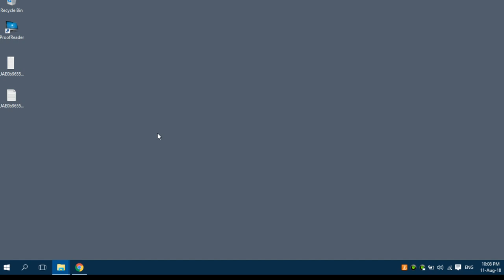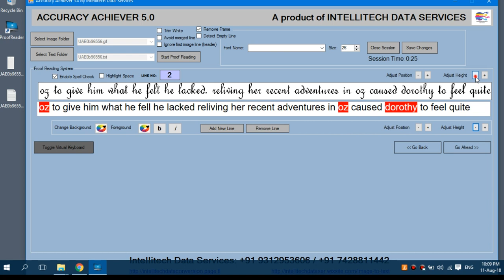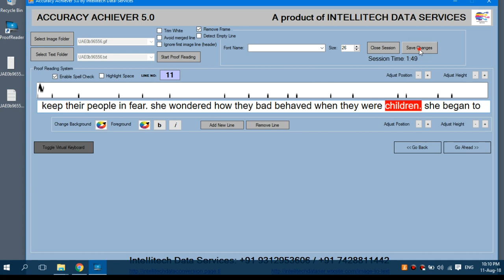QC Software for Data Entry Proofreader Accuracy Achiever 5.0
Some important features of Accuracy Achiever 5.0:
Displays same line of image and text file, one below the other.
Focus on one line of image and notepad.
Facility to do Spell Check with Reference to U.S. English Dictionary.
Facility to adjust the distance between the image and text lines.
Supports all Image formats such as Tiff, Jpg, Bmp, Gif, Png etc.
Support to add or replace most commonly used special characters just by clicking on the character button given on the virtual keyboard of the software.
Facility to adjust the Font Name and Font Size of the diplayed text.
Supports images of any size.
Easy interface for comforatble Quality Checking.
Supports conversion of multi-language images such as: English, Dutch, French, German, etc.,
No limit on number of files for quality checking.
Support extremely small size fonts in the images and also low resolution images.
Facility to add or remove an extra line in the notepad
Facility to check single space between each word.
Facility to change Font color, Font style (Bold and Italic) Font type, Font background and Font Foreground color.

With Accuracy Achiever 5.0: you can:
Reduce your Quality Checking time by 5 times.
Avoid missing errors in the text.
Avoid line missing / mismatch.
Reduce your eye strain while comparing the image and text.
Avoid common typing errors.
Handle upto five times more workload, without increasing the manpower.
Improve overall office efficiency.